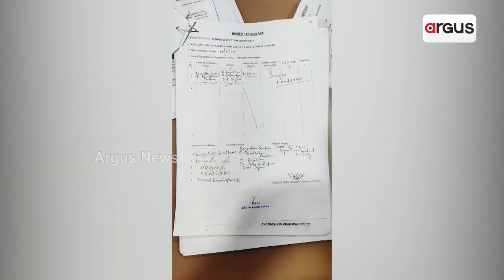କହି କହି କଳାପଥର ଲୁଟୁଛନ୍ତି ଧର୍ମଶାଳାର ଗଙ୍ଗା ଆଉ ରଙ୍ଗା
ରାଜ୍ୟ ସରକାରଙ୍କ ହଜାର ହଜାର କୋଟି ହେଉଛି ଲୁଟ । ଯେଉଁ ଟଙ୍କା ସରକାରଙ୍କ ତହବିଲକୁ ଆସିବା କଥା ତାହାକୁ ଭୋଗ କରୁଛନ୍ତି ବିଧାୟକ ଓ ମନ୍ତ୍ରୀ । ଲୁଟ୍ ପାଇଁ ଯେମିତି ହୋଇଛି ସାହାଣମେଲା